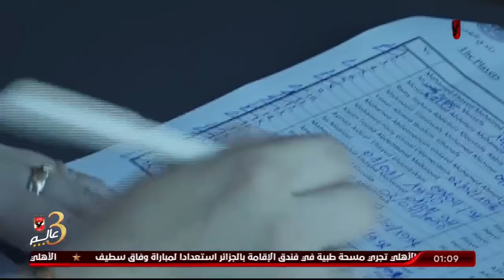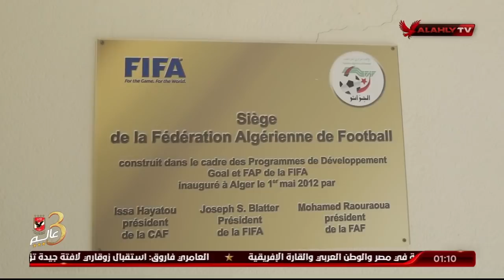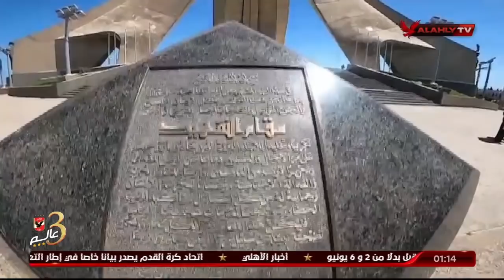📹 كواليس بعثة فريقنا في الجزائر 🦅👑.. العمل مازال مستمر 🏃 والأجواء حماسية 💥💥